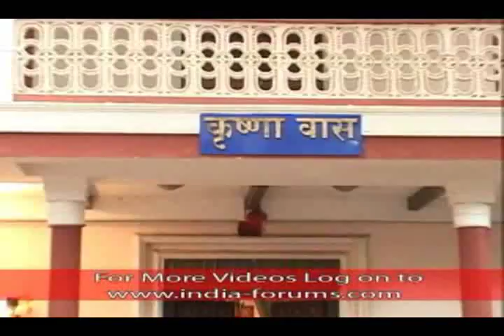shikha singh sweet interview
shikha's interview and some good photos